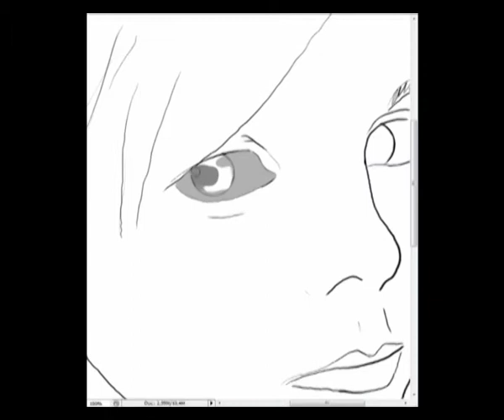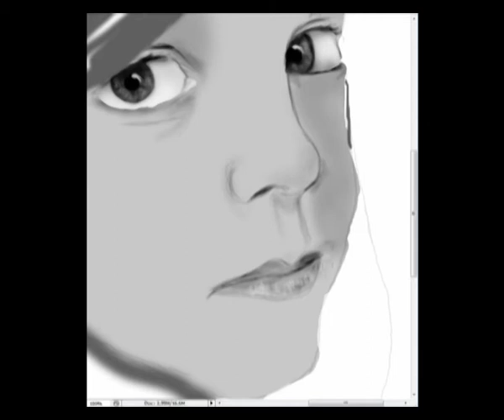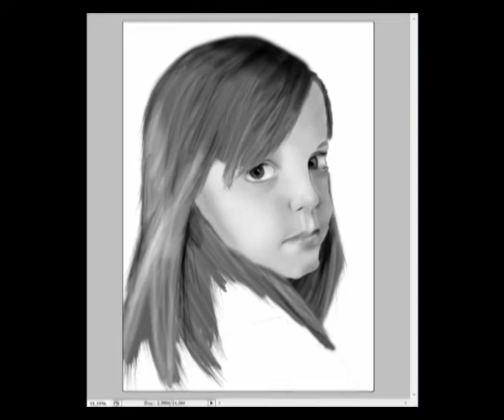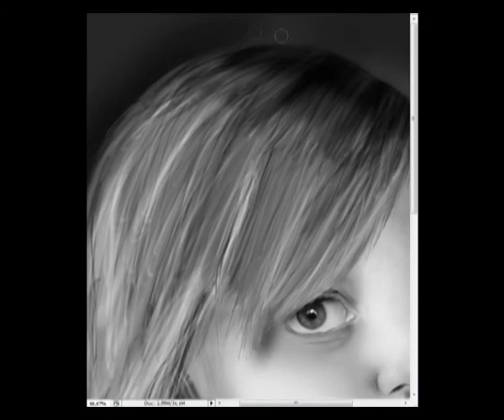Portrait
Digital time lapse painting in Potoshop CS.